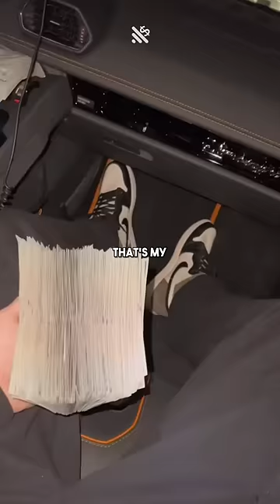24 Making $320,000 a MONTH 💸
This will be hard but an entrepreneur doesn't need motivation because their mindset has no focus other than success, this is why they can onlinemoneymaking and when they makemoney its not just money its wifimoney using their onlinebusiness and there moneymindset. Its a hustle and its a grind.. but its worth it.